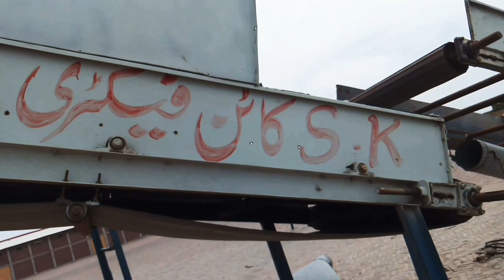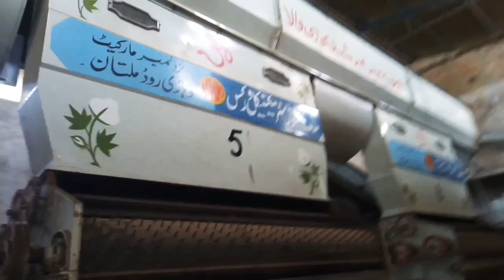Visited SK || cotton factory || vlog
Eid 4th Day visited SK cotton factory at saleh paat. To see and learn many news things over there it was amazing experience to explore new things if you want to know more about cotton factory then leave your comments in comment box share if u really enjoy the video don't forget like